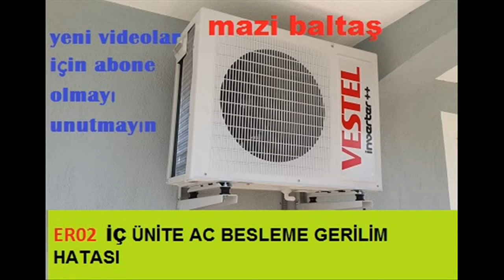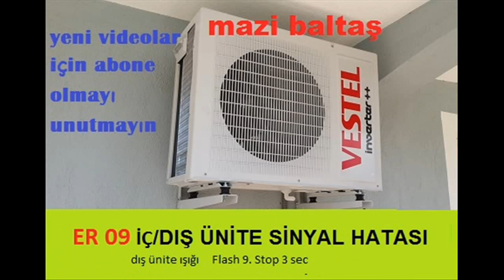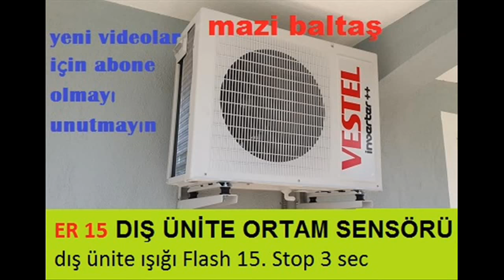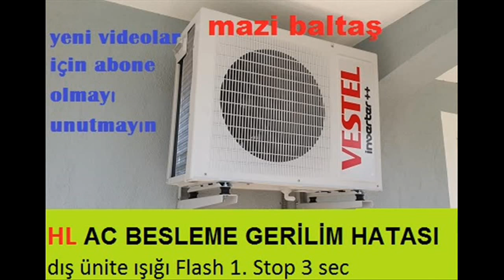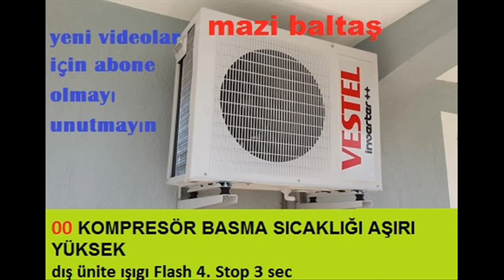Vestel İnverter Klima Hata Kodları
Vestel İnverter Klima Hata Kodları slayt şekilde gösterdim yararlı olmuştur galiba.